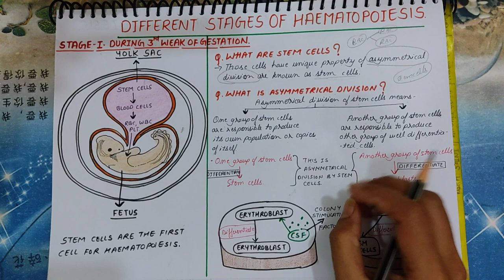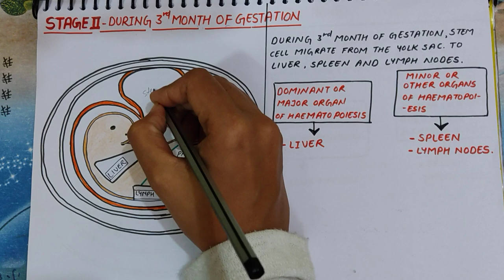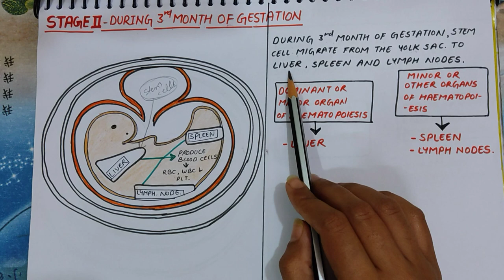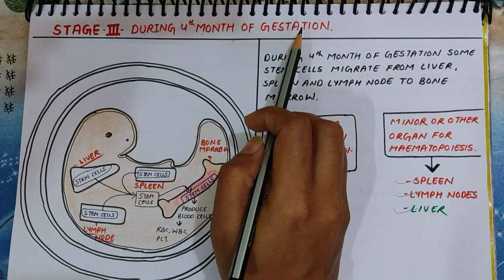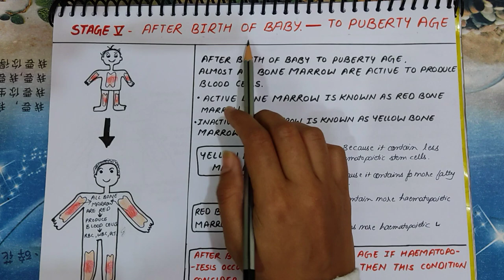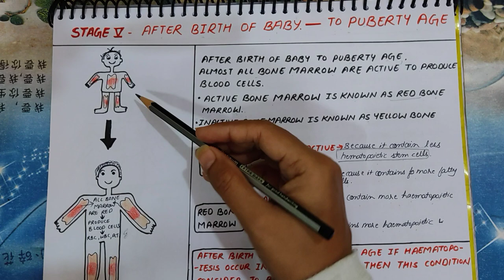Haematoposiesis explained | PART-1| Stem cells | Red and yellow bone marrow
Hello friends
Welcome or Welcome back to the Medicology Lectures.
In this video lecture I explained about-

1. What is Haematopoiesis?
2. What are stem cells?
3. What is asymmetrical division?
4. What is red bone marrow?
5. What is yellow bone marrow?
6.Why red bone marrow is known as red and active bone marrow?
7.Why yellow bone marrow is known as yellow and inactive bone marrow?
8. Body parts of haematopoiesis in 3 weak of gestation?
9. Body parts of haematopoiesis in 3 month of gestation?
10.  Body parts of haematopoiesis in just before birth baby?
11.  Body parts of haematopoiesis in after birth baby to the age of puberty?
12.  Body parts of haematopoiesis in adult persons?